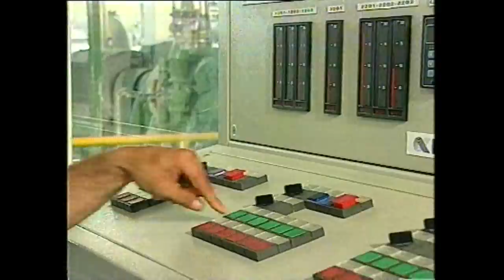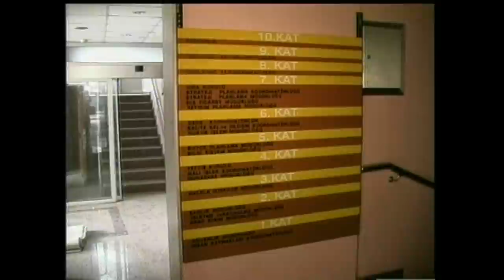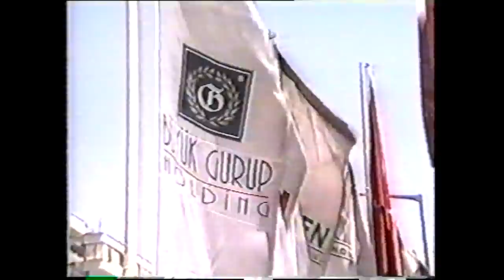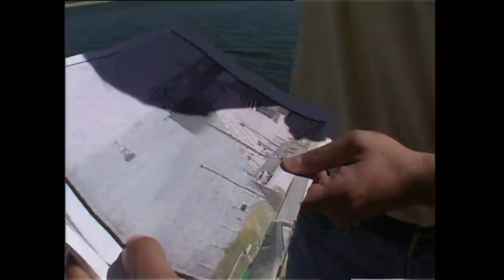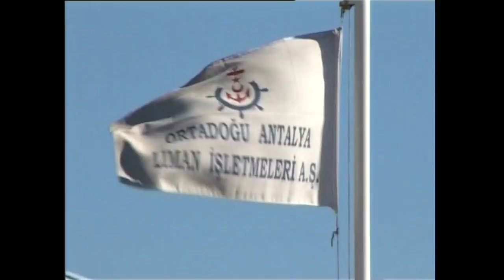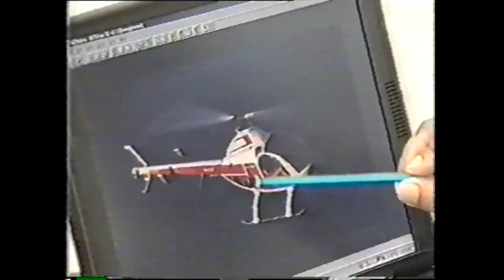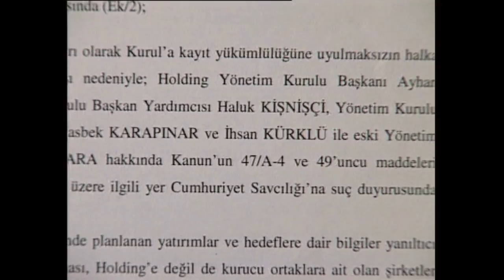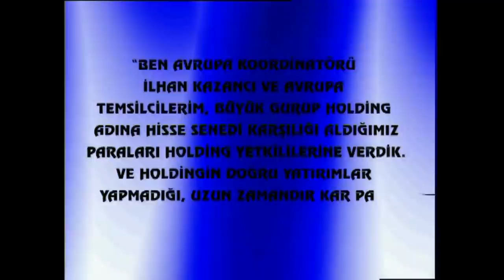İslami Holding Dolandırıcılığı | 2006 | Rıdvan Akar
Başbakan, gurbetçilere bana mı sordunuz da verdiniz dediği 4 milyar euroluk yeşil dolandırıcılığın hikayesini anlatacağız sizlere. 28 Şubat sürecinde Konya, Yozgat gibi illerde kurulan İslami Holdinglerin gurbetçilerden nasıl para topladığını, reklam ve tanıtım filmlerinde kendilerine ait olmayan tesisleri nasıl kendilerininmiş gibi gösterdiğini, yatırımcıları nasıl kandırdıklarını anlatacağız. Rıdvan Akar, bu hafta 32. Günde ibret verici, trajikomik bir İslami Holding hikayesini ekrana taşıyor. Adı, Büyük Grup olan bir tabela Holdinginin büyük yalanları ortaya çıkıyor. Bakın bu Holding Türkiye'nin ilk helikopter fabrikasını nasıl kurmuş? İşte size dört dörtlük bir araştırmacı habercilik örneği.

32. Gün Özel İçerikler